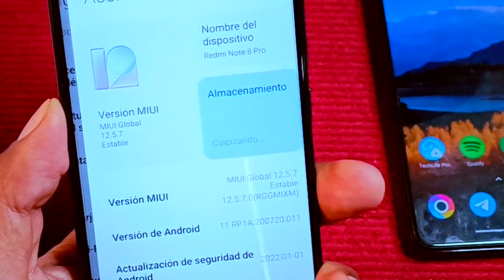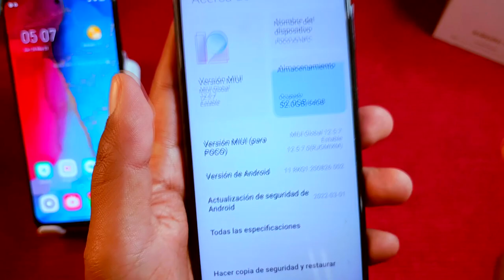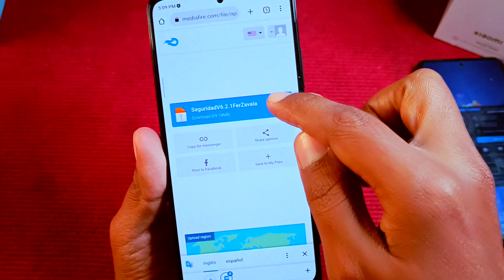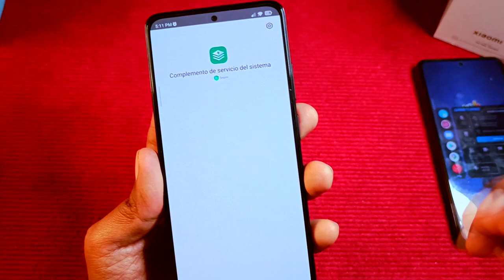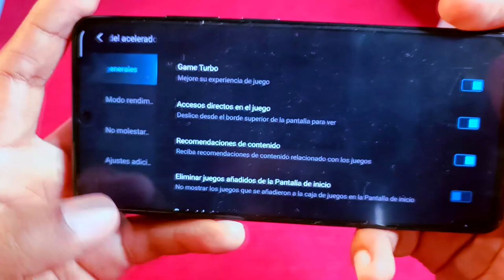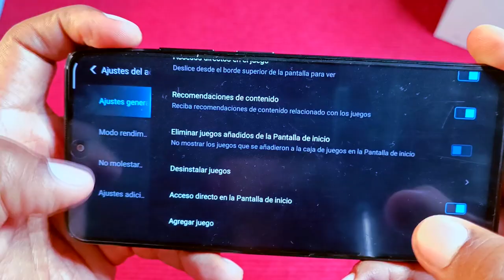URGENTE!!! Nuevo Game Turbo - Actualiza PRIMERO!!!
Aquí te traigo la reciente actualización del nuevo Game Turbo que viene con esta súper nueva novedad!!!